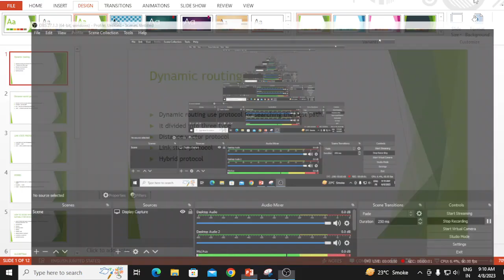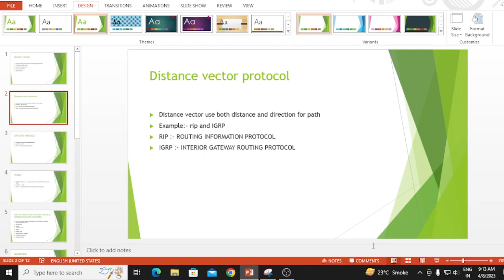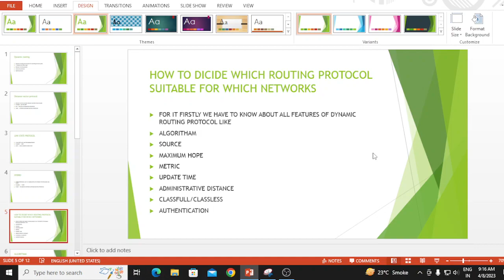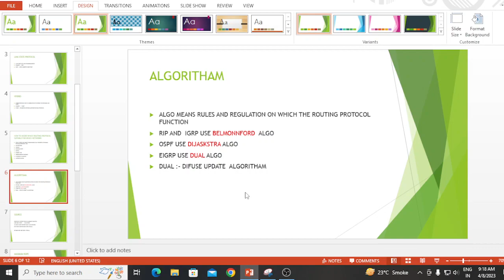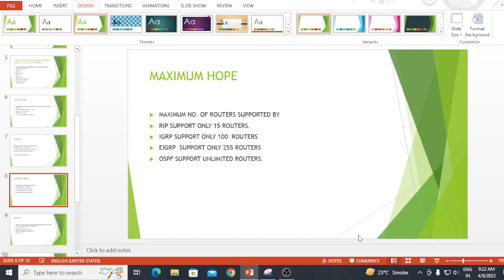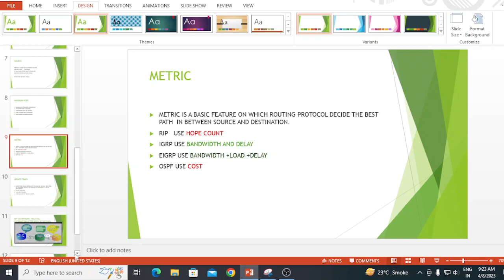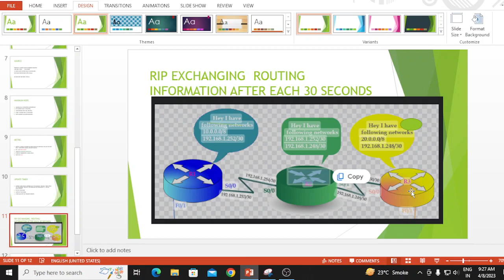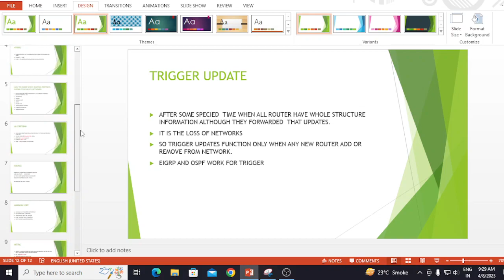BEGINNER DAY 75 | DYNAMIC ROUTING | DYNAMIC ROUTING FEATURE THEORY